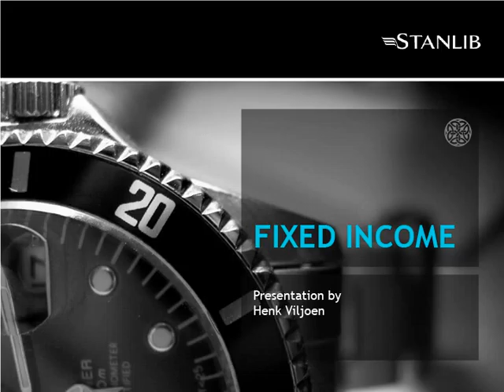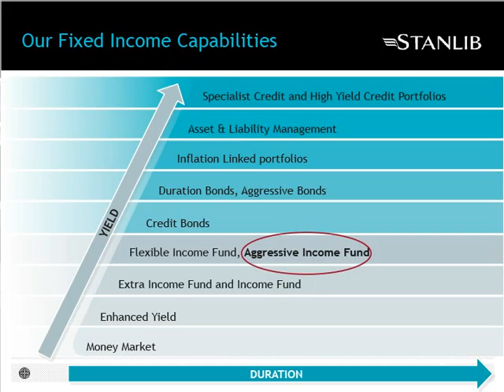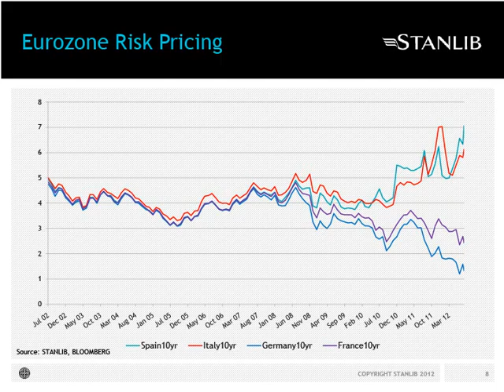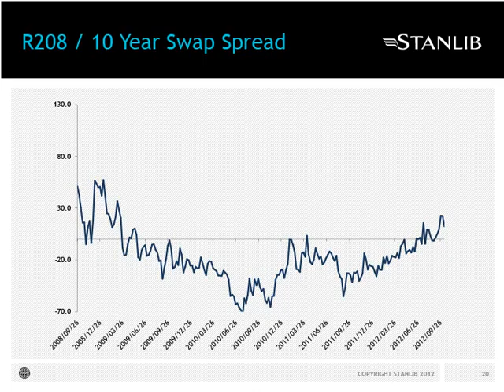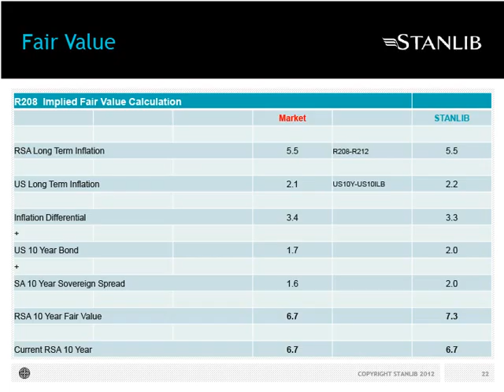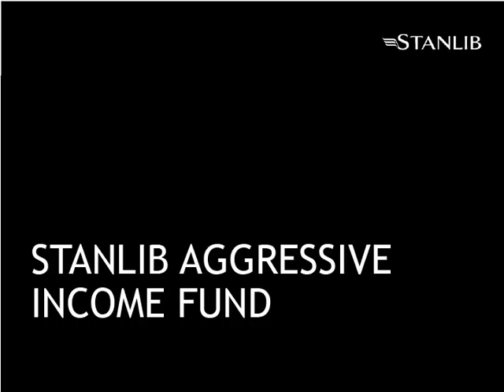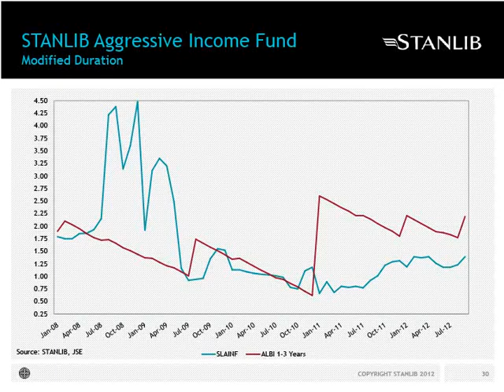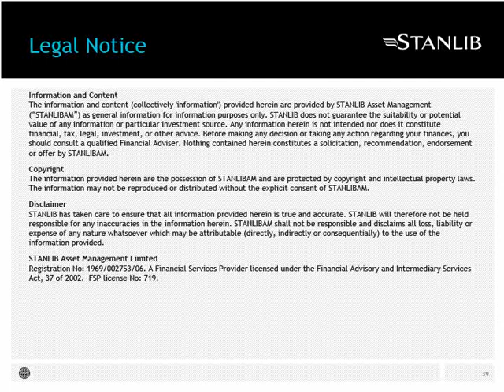Stanlib Aggressive Income Fund Presentation by Henk Viljoen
Fixed Income Stalwart Henk Viljoen of Stanlib Asset management gives an enlightening and comprehensive presentation on his flagship fund "The Stanlib Aggressive Income Fund"

Stanlib Aggressive Income Fund